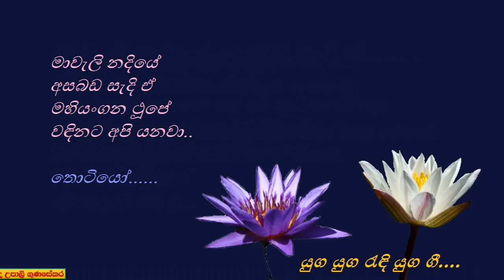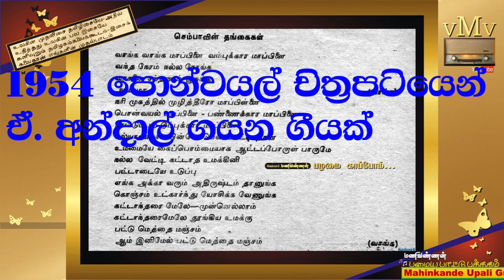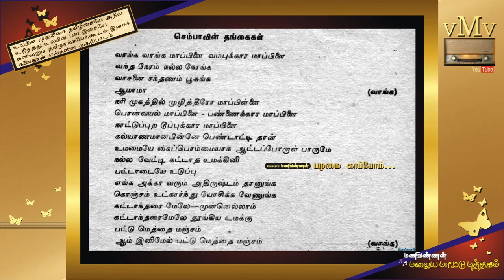Sinhala Copy 147 - Mahaweli Nadiye මහවැලි නදියේ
මහවැලි නදියේ - වසන්තා සන්දනායක සමග ජෝති ගයන මේ අතිශයින් ජනප්‍රිය ගීතය පළමුවරට තැටිගත කරන ලද්දේ 1953 දී සාම්පලයක් හැටියටයි. ජෝතිපාලයන්ගේ සංගීත ජීවිතයේ ප්‍රවේශය ඇරඹෙන්නේ මේ ගීතයේ එන ‘තොටියෝ’ නම් වූ එකම එක වචනය ගායනා කිරීමෙන්. සරත් විමලවීරයන් ගේ පබැඳුමකින්, එම්. වින්සන්ට් පෙරේරා ගේ සංගීතයෙන් බිහිවුණ ‘මහවැලි නදියේ’ ගීතය අදත් රසිකයන් පිනවනමී බිඳුවක්. මහවැලි නදියේ ගීතයට තනුව සපයාගෙන ඇත්තේ 1952 දී තිරගත වූ බයිජු බවුරා (පිස්සු බයිජු) නම් වූ අතිශයින් ජනප්රිය, වාරතා පිහිටවූ හින්දි චිත්රපටියේ එන එවැනිම ජනප්රිය ගීතයකින්. මීනා කුමාරිගේ රංගනයකට, ලතා මංගේෂ්කාර්, ශම්ශාද් බෙගම් සමග මුහම්මද් රෆී ගායනා කරන ‘දූර් කොයි ගායේ, ධූන් යෙ සුනායේ’ (දුර සිටින කෙනෙක් මේ ගීය ගයන්න) ඒ ගීතය ෂකීල් බදියුනි ගේ පබැඳුමකට නව්ෂාද් සංගීතය සැපයූ ගීයක්. මේ හින්දි ගීතයේ තනුව අනුගමනය කරමින් 1954 නිපදවූ දෙමළ චිත්රපටි ගීත දෙකක් තිබෙනවා. එන්. ලලිතා ගායනා කරන එක ගීයක් ‘ඉරුලුක්කු පින්’ දෙමළ චිත්රපටියේත් අනෙක් ගීය ගායිකා ඒ. අන්දාල්, ටී. ආර්. රාජ් ගෝපාල් ගේ සංගීතය යටතේ පොන්වයල් නම් වූ චිත්රපටියේත් ගායනා කරනවා.

විවිධ  ගී ප්‍රිය කරන සිංහල රසිකයන් වෙත තිළිණයක්. පැරණි සිංහල ගීතවලට මුල් වූ විදේශීය ගීත සහ ඒ සමානව ගැයෙන වෙනත් ගී රස විදීීීමට ඔබ කැමති නම් ඔබ පැමිණ ඇත්තේ හරි  තැනටයි. සීනුවට ක්ලික් කලොත් ඔබට මගේ ඉදිරි පළකිරීම් ගැන දැනුම්දීමක් ලැබෙනු ඇති. ස්තුතියි!  මෙහි එන සියලුම ගී වල අයිතිය මුල් හිමිකරුවන් සතුය.
I will be very much thankful to you. If you click on the BELL icon, you will get notifications when new songs are uploaded